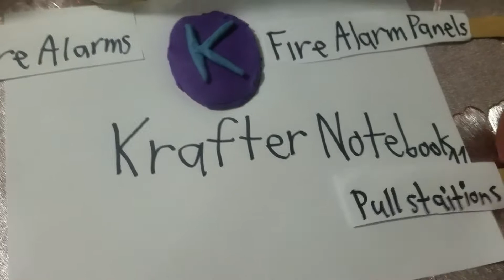My Pearment intro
The things I like